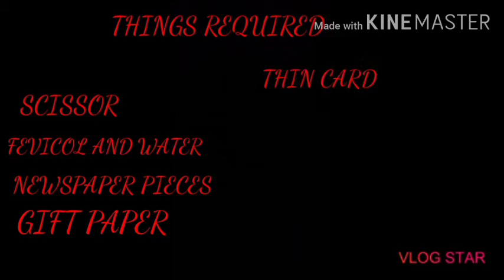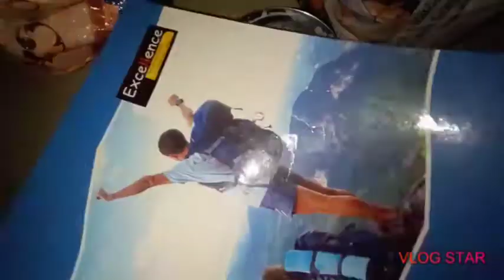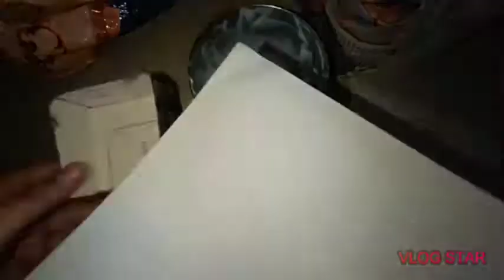small gift box from cardboard